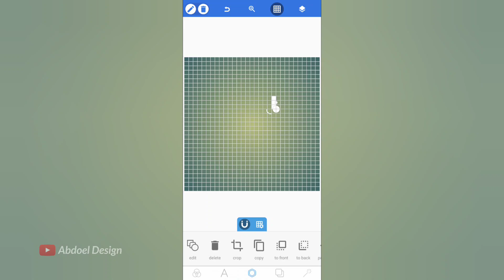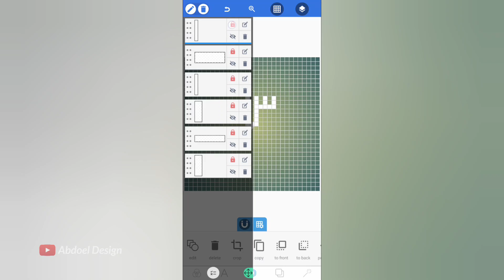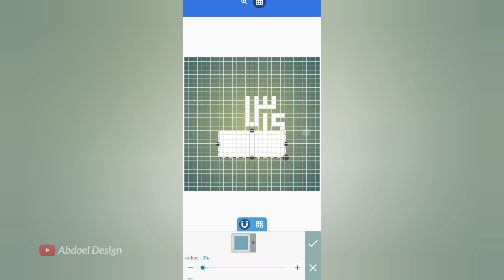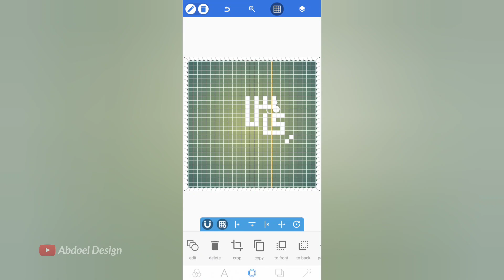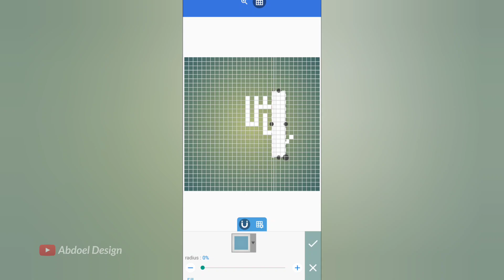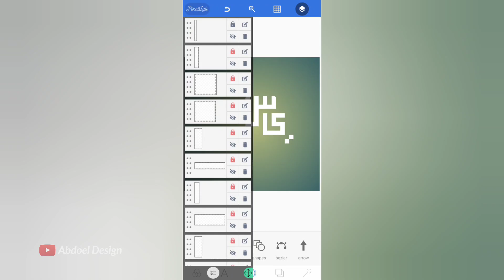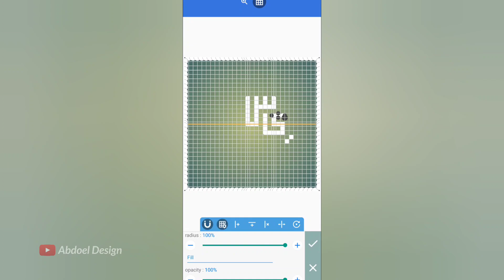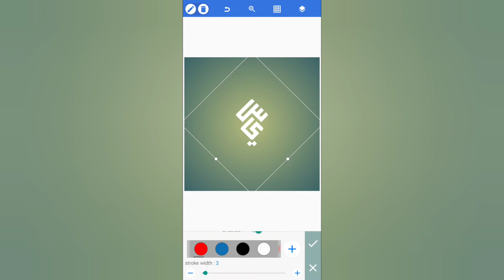Inspirasi desain logo islami di PixelLab | Bagian 30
Video tentang  inspirasi desain kali ini kami berikan tutorial desain logo kufi dengan fitur shapes di smartphone dengan aplikasi PixelLab. Kali ini kita perlihatkan proses desain logo kufi untuk huruf hijaiyah س dan ي dengan cukup mudah dan terlihat lebih menarik serta lebih modern. Kamu bisa jadikan video ini sebagai referensi bagaimana merancang logo kufi kamu sendiri dengan panduan yang sudah kami sediakan di bawah ini.